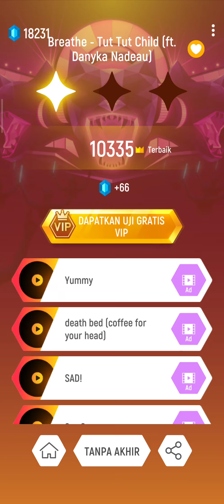Tiles Hop Breathe Tut Tut Child Ft Danyka Nadeau Endless Mode 7 10335 New Record